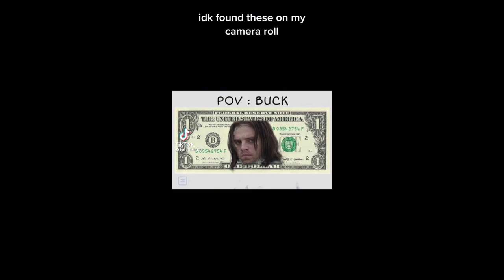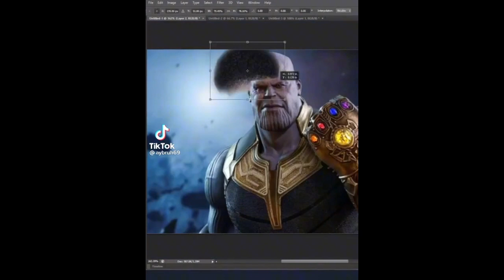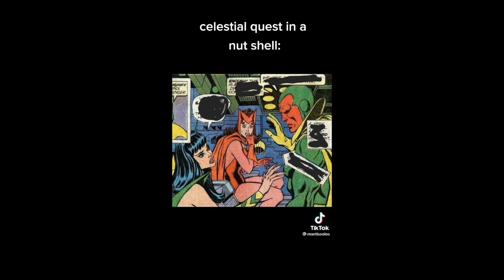Marvel Tik Toks To Celebrate Moon Knight